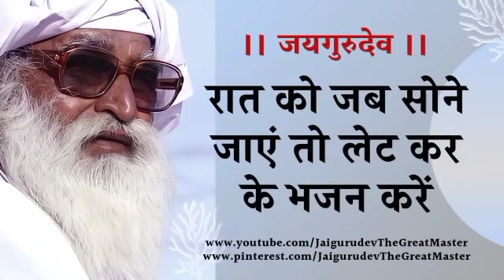रात को सोने जायें तो लेट कर भजन करें | जयगुरुदेव अमर सन्देश | जयगुरुदेव सत्संग | Jaigurudev Satsang